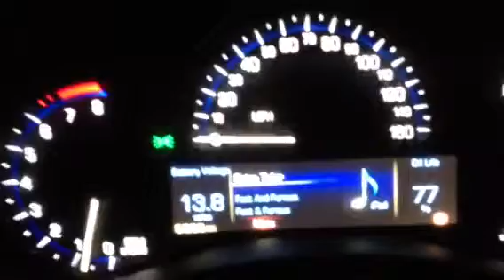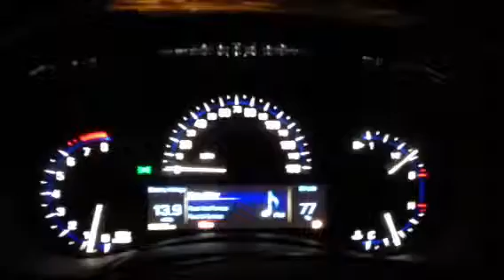2013 Cadillac ATS Night Drive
Cruising to Brian Tyler "Fast and Furious."  I can't say enough things about this car.  Excellent.  Awesome.  Fun.  Just enough youth and prestige.  It's quiet and comfortable.  Sporty and refined.  Handles like it's on rails.  Fast.  Decent fuel economy.  CUE is updateable and instantly it recognizes your ipod and knows/displays the song/video.  Back up camera.  Navigation.  Great styling.  Unbelievable car.